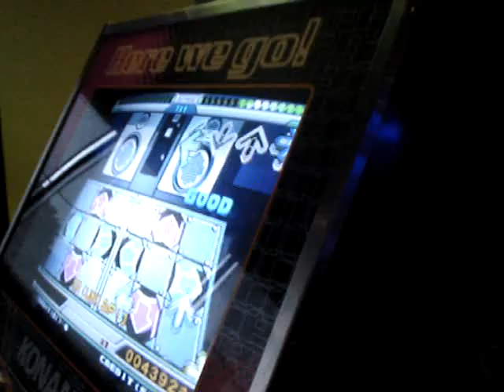DDR: Big Matt's R&P Edit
A video of myself playing an edit of the DDR song Rhythm and Police.  The edit has approximately 750 steps.  The video was shot in Jackson Heights, Queens, New York.